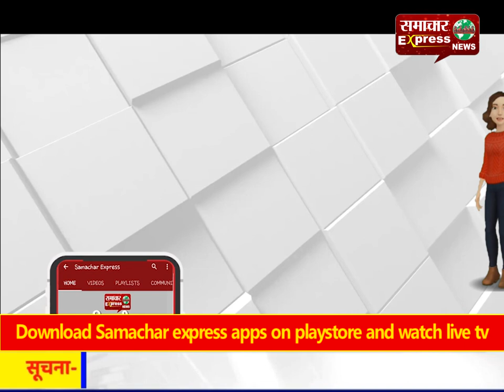राजस्थानीय आद्य गौड़ ब्राह्मण समाज ने मनाया अन्नकूट महोत्सव